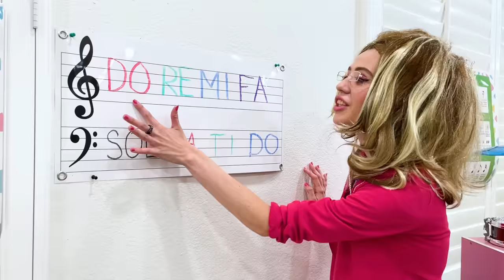Jannie and Ellie Play with Music Toys and Instruments to Make a Rock Band | Kids Talent Show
Jannie and Ellie play with music toys and other instruments to make a rock band! They practice and practice to perform perfectly in front of their fans. They both practice their instruments and learn how to play to be the best entertainers and musicians.